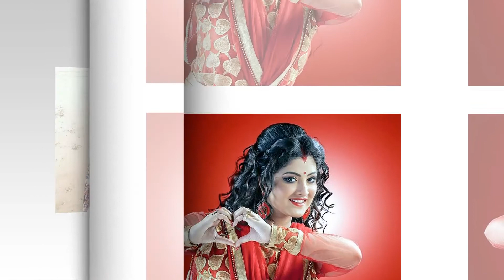Sweta Bhattacharya photo shoot | Popular tv serial actress in kolkata | সোয়েতা ভট্টাচার্য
Sweta Mou Bhattacharya photo shoot | Popular tv serial actress in kolkata | শ্বেতা ভট্টাচার্য .সোয়েতা ভট্টাচার্য

4. Top 10 Indian Bangla Film Actors in Tollywood Industry 2017 | সেরা ১০ ভারতীয় বাংলা নায়ক ২০১৭

5. Top 10 Indian Bangla movie Actress in Tollywood Industry 2017 | সেরা ১০ ভারতীয় বাংলা নায়িকা ২০১৭